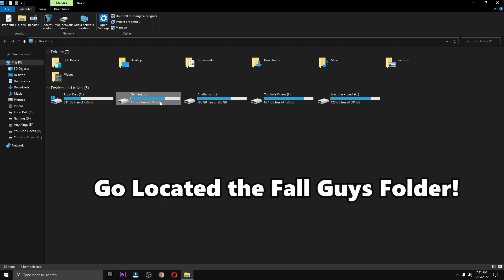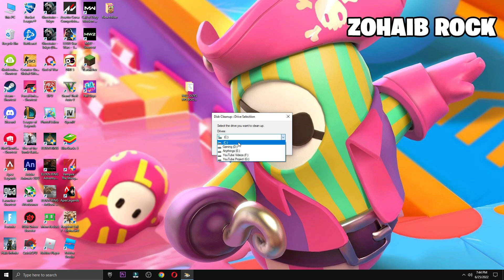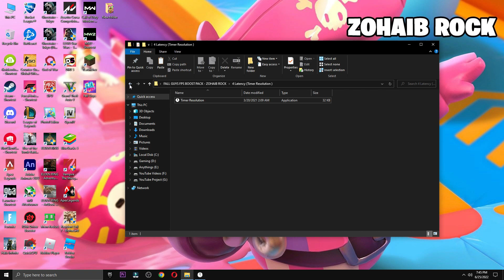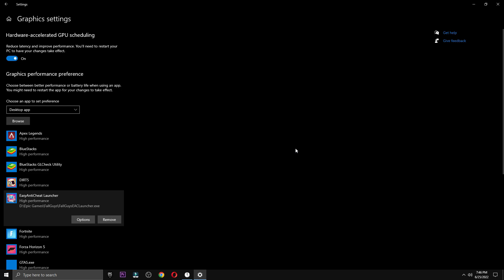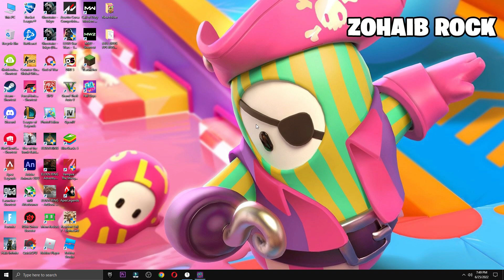🔧Fall Guys: Ultimate Knockout Low End Pc increase performance/FPS with any setup! Best Settings 2022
Fall Guys: Ultimate Knockout FPS increase guide For low end pc/ Fall Guys FPS Guide 2022 ✅Fall Guys: Ultimate Knockout Best settings 👍 more fps, fix lag, Reduce input latency and stutter✔️ better fps, boost fps within Fall Guys: Ultimate Knockout including NVIDIA Settings!

▬►𝐆𝐚𝐦𝐢𝐧𝐠 𝐏𝐂 𝐒𝐩𝐞𝐜𝐬:
CPU: Intel Core i9-10900k 3.70GHz
GPU: GTX 1080 8GB
RAM: 16 GB DDR4
Motherboard: ROC STRIX B460-F GAMING
Power Supply: EVGA 80 Plus Bronze 850W

▬►Secondary PC Specs:
CPU: Intel Core i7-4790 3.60GHz
GPU: AMD RX 570 4gb
RAM: 16 GB
Motherboard: ASROCK-Z87 PRO 3

how to run fall guys on low end pc
how to play fall guys on low end pc
fall guys low end pc best settings
how to make fall guys less laggy on pc